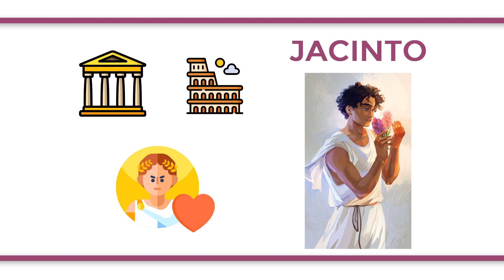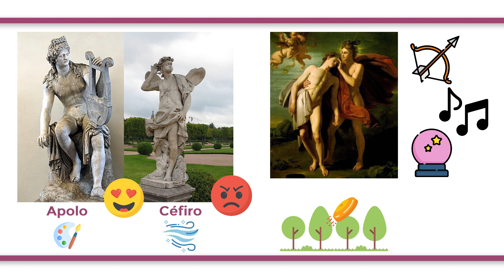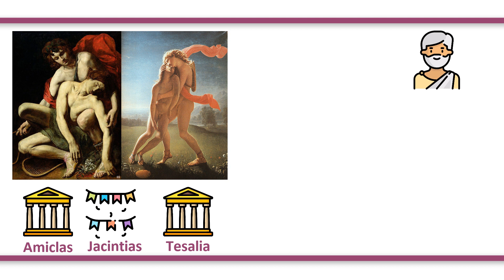El príncipe JACINTO: toda su vida y mitos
Jacinto es un joven príncipe espartano, amante de Apolo, conocido con el mismo nombre en la mitología romana.

Si te interesa aquí tienes una lista de reproducción que recopila todos los vídeos de mitología griega que hemos hecho: